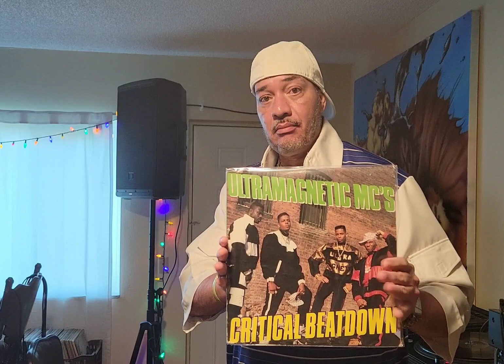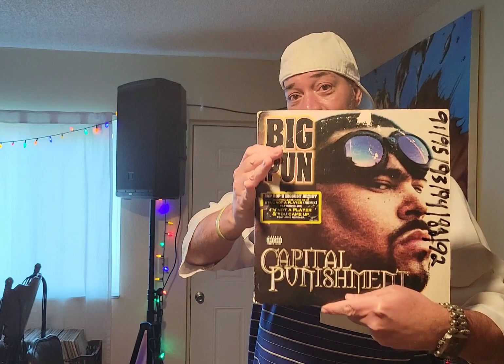Display of some of my HipHop Collection.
I have been collecting Vinyl for some time, Here's a few great records. Peace ✌️